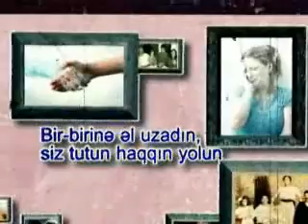Istedadli mugenni Zeyneb bizi barisdirin verlisinde